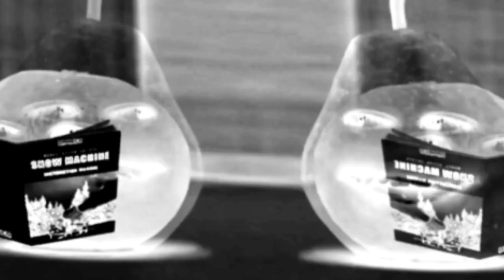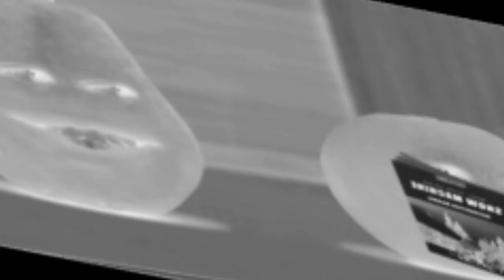Preview 2 Pear V3 Effects (NEIN Csupo Effects) Is Going Weirdness Every 2.0